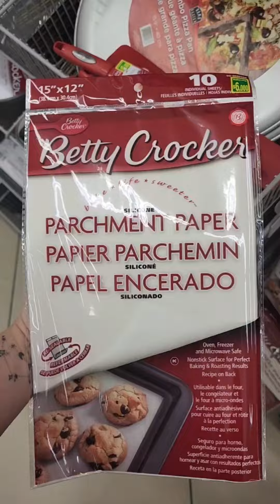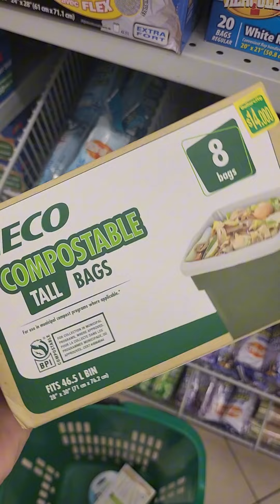FAVORITOS de COCINA que venden en DOLLARCITY ✌️👍